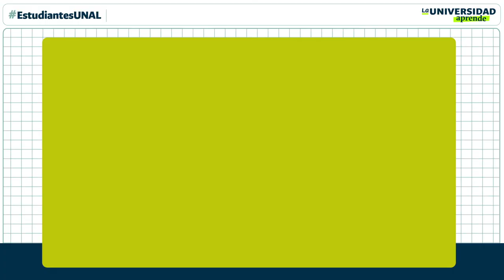EstudiantesUNAL ¡Soñemos juntos las clases del futuro!